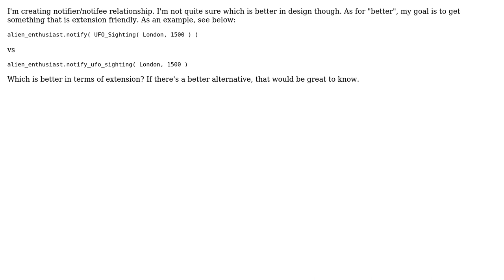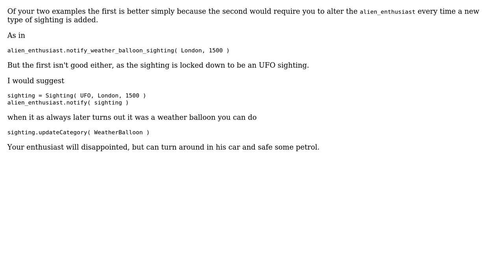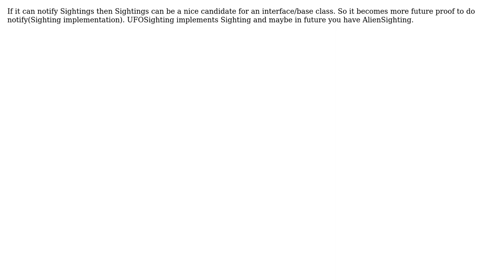Software Engineering: Generic method or specific method? (4 Solutions!!)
Software Engineering: Generic method or specific method?

With thanks & praise to God, and with thanks to the many people who have made this project possible! | Content (except music & images) licensed under CC BY-SA | Music | Images & others | With thanks to user user2738698 user Pepster user Erik Eidt user candied_orange user Bent and the Stack Exchange Network Trademarks are property of their respective owners. You are responsible for your own actions.